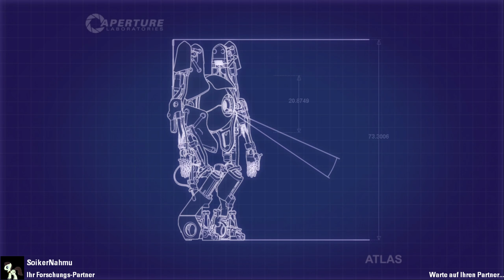#9 - Portal 2 [LPT]: Bewegungsspiele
Entwickler: Valve
Publisher: Valve
Erscheinungsdatum: 19. April 2011
Genre: Koop, Rätsel

Auch Lust auf Playerunknown's Battlegrounds bekommen?

Wollt ihr noch andere tolle Projekt bei anderen Youtubern sehen, dann schaut bei der E-Zone rein! Netzwerk: E-Zone
Alle Links zur E-Zone: